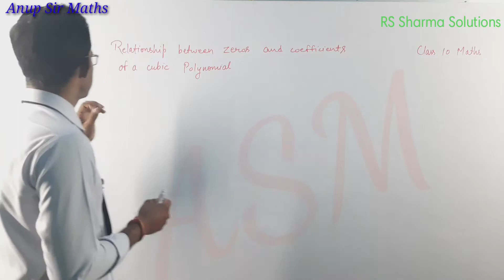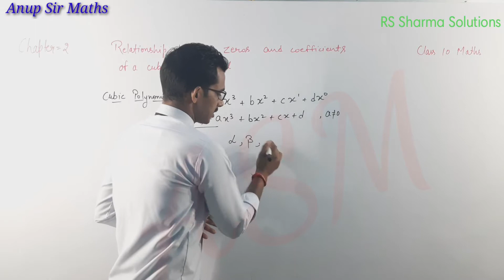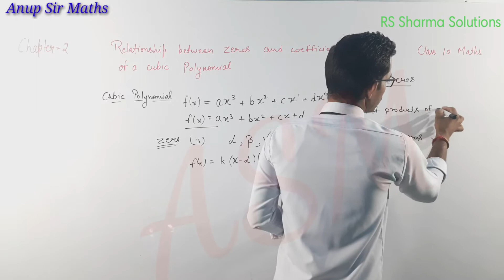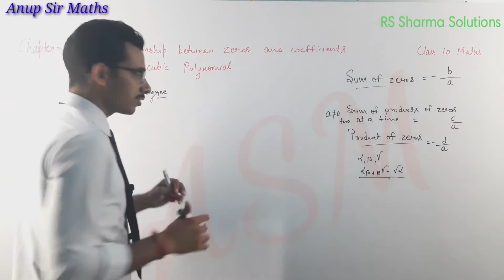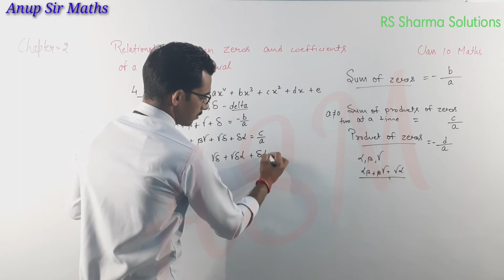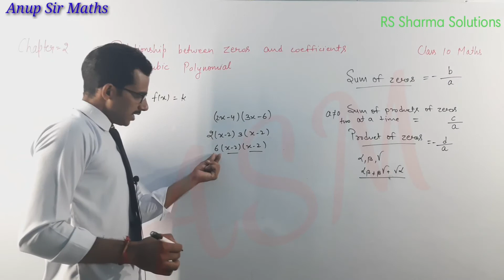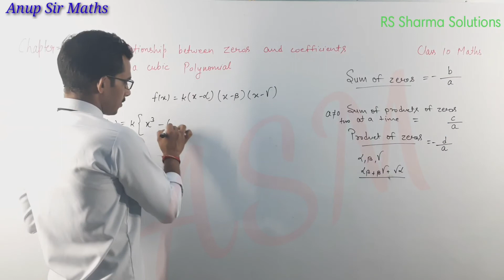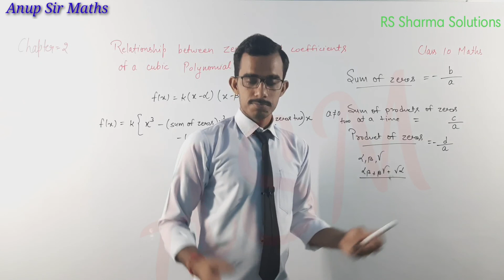Basics of cubic polynomials || rd sharma chapter 2 class 10 || rd sharma solutions class 10th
Thanks